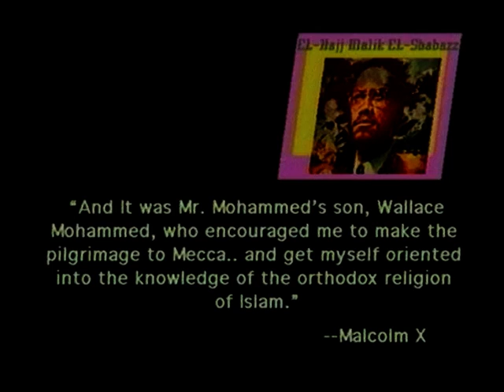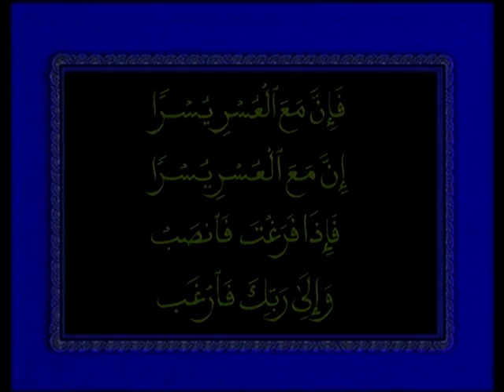Choosing Islam - Converts Tell Their Stories 2/3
Their stories are amazing and different, but their ultimate destination is the same: Islam. Islam is the fastest growing religion in the world and America is no exception to this phenomena. This video helps to demystify this amazing trend.

This is a collection of interviews with Americans of different racial, ethnic and religious backgrounds who explain why they have chosen to become Muslim, embracing the faith of over 1 billion humans worldwide.

Some of these people are:

Rafael Narbaez a former pastor with the Jehovah's Witnesses. Narbaez was born and raised in Texas and he is from a Hispanic family. While he grew up as a Catholic he later became a Jehovah's Witness. Initially, he started reading the Quran to get a better understanding of the Bible, but instead, it helped him understand Islam. He later embraced the faith.

Dr. Muhammad Eckhaus was born in New York to a Jewish family. He was impressed by the generosity and humility of Muslims, which brought him closer to Islam and finally he accepted the faith.

Yusuf Islam, the former Cat Stevens was a world famous rock star in the 1970s. Islam was from a Greek Orthodox family and experimented with many different religions seeking inner peace. One day, he received a copy of the Quran as a birthday gift from his brother David. After reading the Quran, Islam decided to leave his life in the entertainment industry for life as a Muslim, since it was this faith which gave him the inner peace he was seeking.

Br. Omar Abdur Rahman, a lawyer, first read the highly controversial anti-Islamic book Satanic Verses. Then, he decided to read the Quran to get the other side of the story. He eventually became a Muslim.

Sister Aisha Mustafa is editor of Chicago-based newspaper The Muslim Journal. She compared different religions and then decided that Islam was the only choice for her.

"Choosing Islam: one man's story" was an article written by Abdal Hayy Moore, a convert to Islam, a writer and a poet. He managed a theater company in California when he was introduced to Islam. His article got published in several publications. Moore says that one day a person came to him and told him that he had accepted Islam after reading Moore's article.

This video also features some historical footage of Imam W. D. Muhammad and Malcolm Shabazz or popularly known as Malcolm X. After performing Hajj, Malcolm realized that Islam is a universal religion and it is only Islam, which can solve the race problem in America.

This is an excellent Dawa tool. Hearing the experiences of those who have chosen Islam as their way of life as Americans on this continent is sure to pique the curiosity of others who still see Islam as a "foreign" faith. Like DigitalMimbar on Facebook